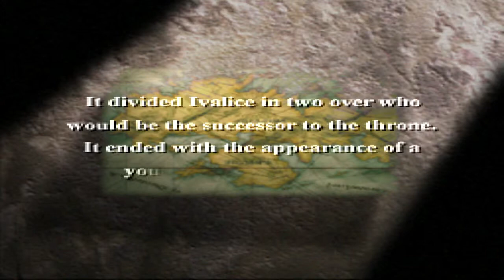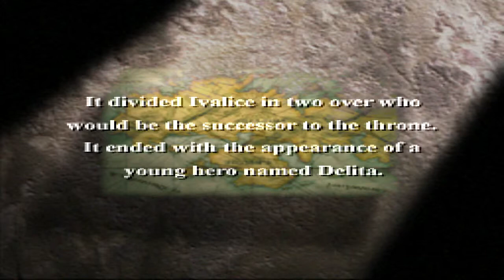Lets Play: Final Fantasy Tactics! Part: 1 - Orbonne Monastery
So my name is Frost, and this is my all time favorite game, made by the fantastic guys over at Square productions. All rights, names, locations, and graphics belong to them and them alone. I do not claim to own any of that.
Now that I got that out of the way, please enjoy my playthrough of FFT!
Always around
    -Frost